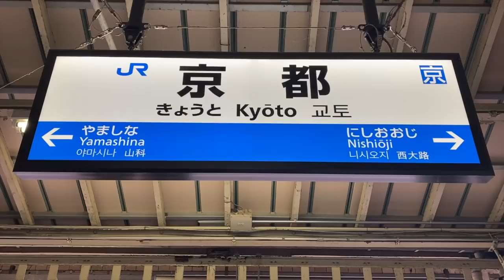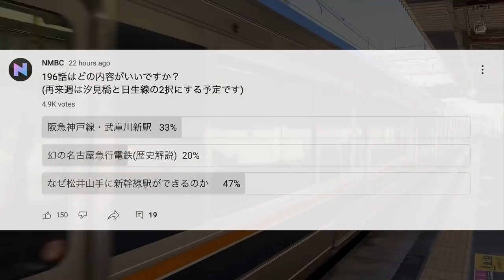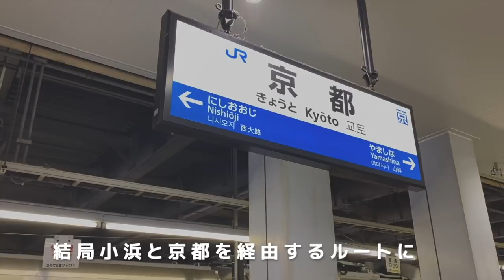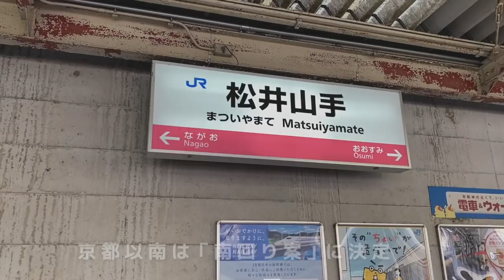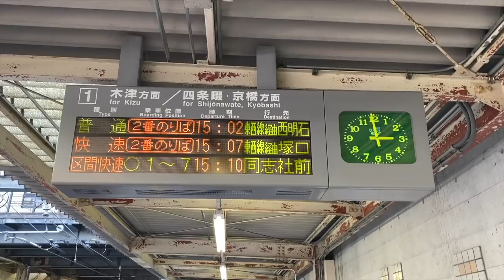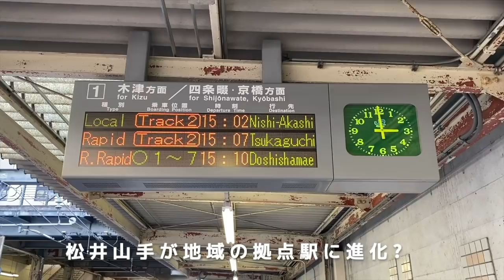【なぜ？】新幹線の駅が「松井山手」に出来る理由（北陸新幹線）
2017年に北陸新幹線の敦賀〜新大阪間のルートが決定し、京都と新大阪の間に松井山手駅が設置されることが決まりました。松井山手はJR学研都市線の通る京都府京田辺市の駅ですが、なぜこのベッドタウンに新幹線の駅ができるのでしょうか？その理由と開業した場合に期待される効果を見ていきます。